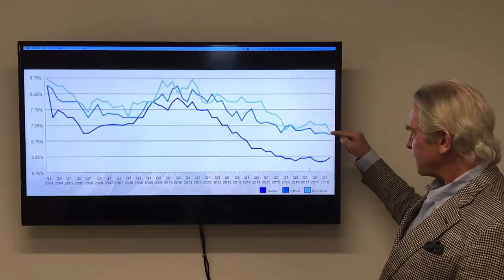Cap rate discussion short 8 14 18